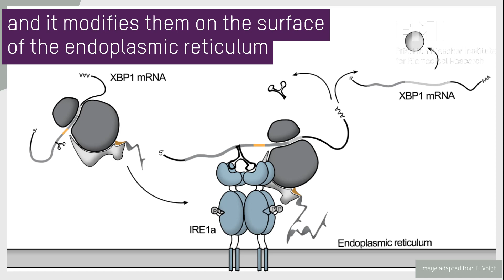Watching how cells deal with stress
FMI researchers developed an imaging approach that allowed them to visualize individual molecules involved in the cell’s response to stress.